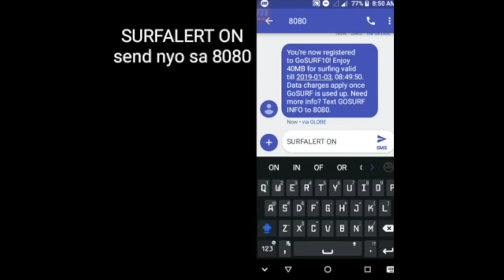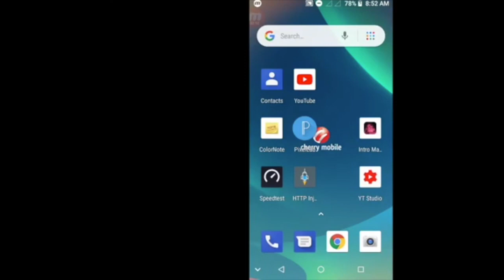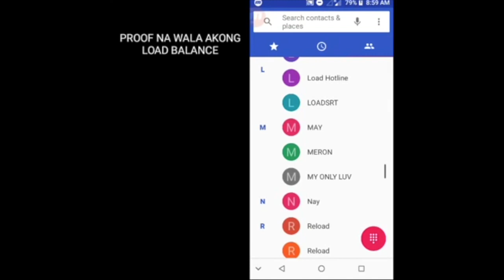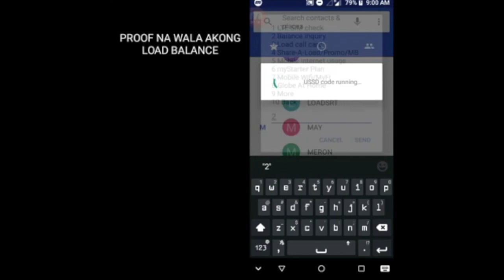Globe Bug - NO CAPPING and EXTENDABLE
This method does not work with all sim cards, may the odds be in your favor.